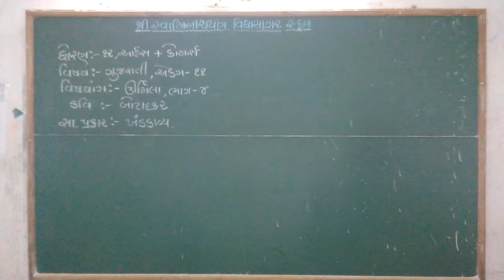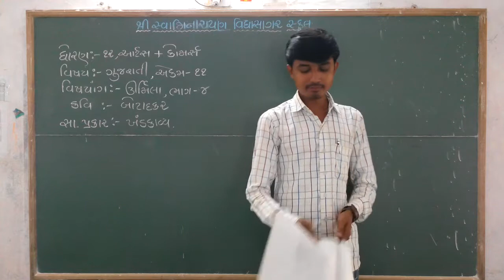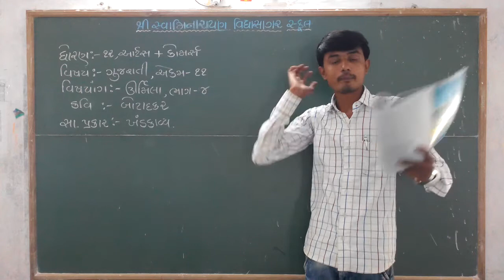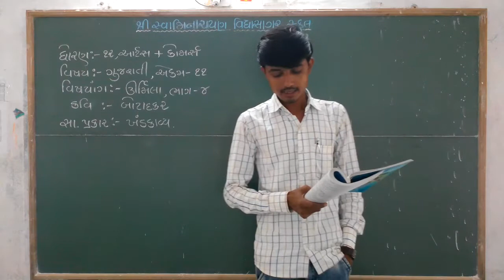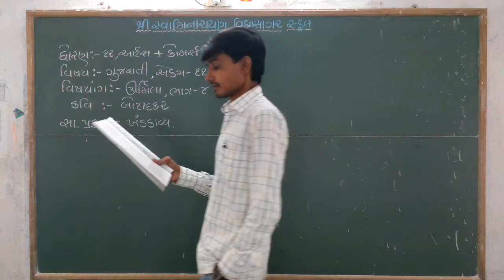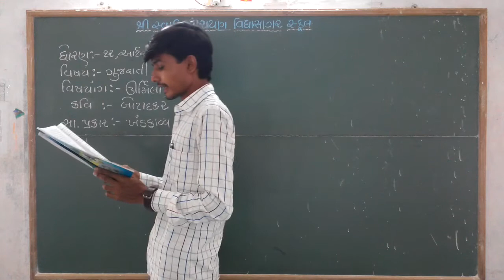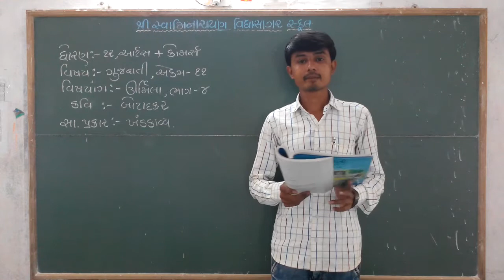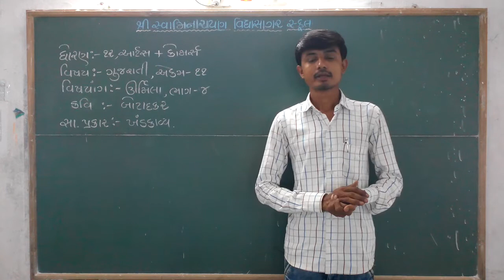STD 12,ગુજરાતી,એકમ,૧૧,ઊર્મિલા,ભાગ ૪,BHAVESHBHAI MER